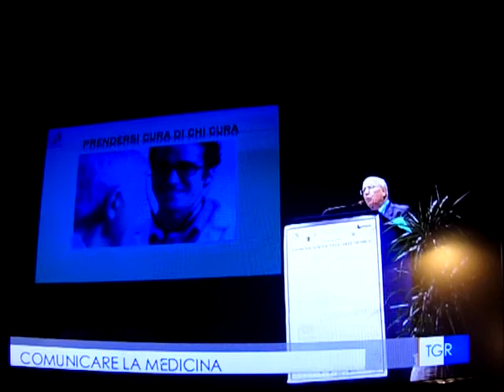Convegno OMCeO Fermo - La comunicazione nell'arte medica - TG3 Marche 10.04.2017